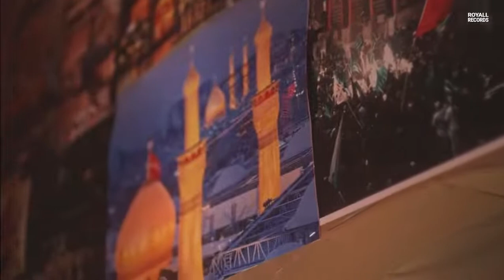Jana hai karbala Jana hai |Ali shanawar| new noha short video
Ali shanawar
Jana hai Karbala Jana hai